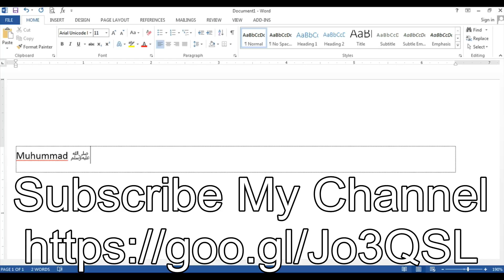How to write MUHUMMADSM name Bangla Tutorial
হযরত মুহাম্মাদ সাল্লালাহুআলাইহিওসাল্লাম লেখার এক মিনিটের বাংলা টিপস ।